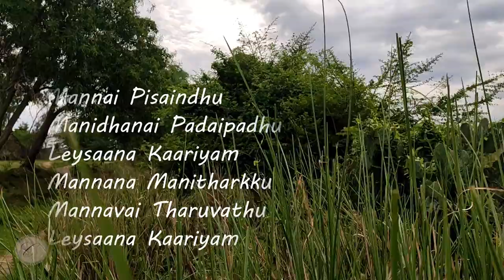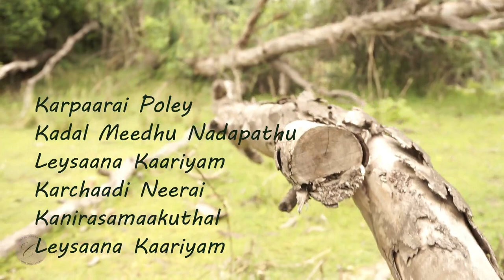லேசான காரியம் / Leysaana Kaariyam / 4K-HD / Chordiels Music / Christian Songs 2019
Feat.: Chordiels (Wesley, Vasanth, Manley, Justus)
Tune & Lyrics: Evan. Vyasar Lawrence
Video: Handel
Produced by Chordiels Music